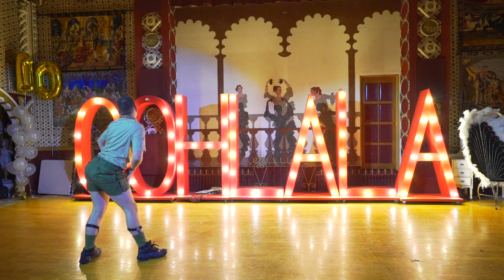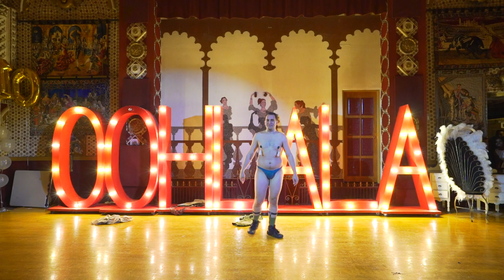Tito Bonito BoyScouts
Ooh La La Dance Company presents
Ooh La La Revue | Boyscouts by Tito Bonito, The Cuban Missile Crisis
10 Year Anniversary Show | Diamonds
Director: Salsa Susie, Mrs Ooh La La
Choreographer: Tito Bonito, Cuban Missile Crisis